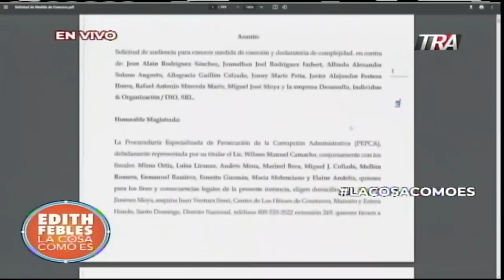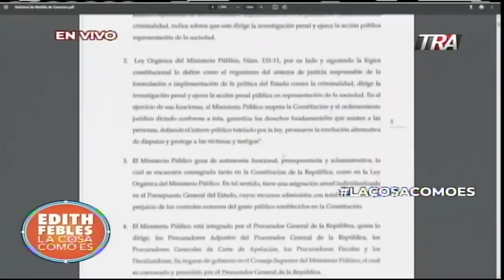Ex-procurador Jean Alain quiere transparencia en audiencias y solicita a la prensa que transmita